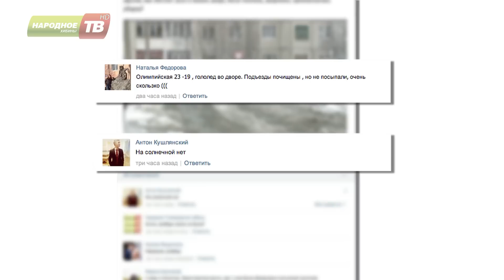Первый снег - первые проблемы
Первый снег  и день жестянщика. В минувшие выходные Кировск и Апатиты накрыло снегом. Начавшийся в воскресение днем снегопад продолжался весь день и доставил немало проблем и горожанам, коммунальным службам и водителям, которые не успели переобуться.